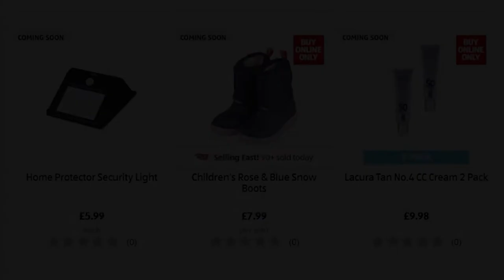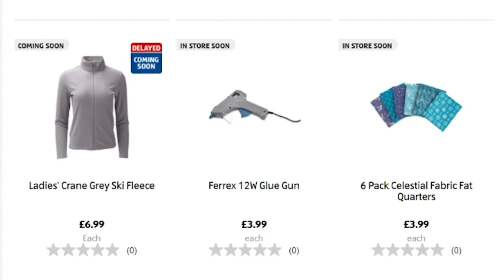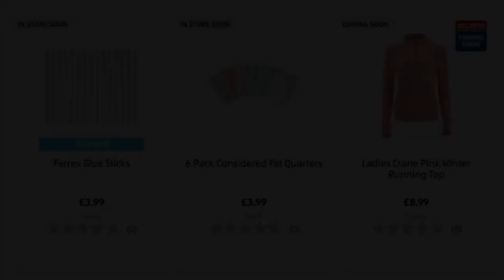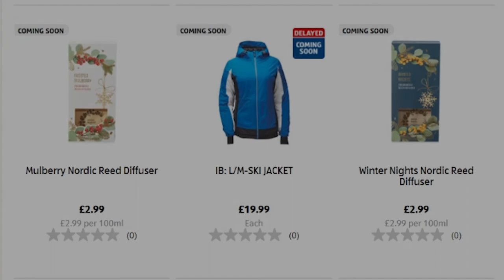Aldi Special Buys Thursday 4th November 2021